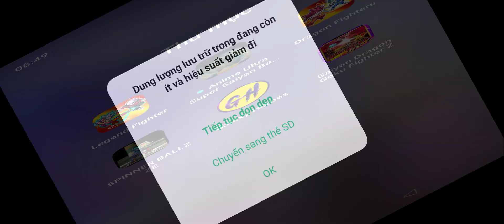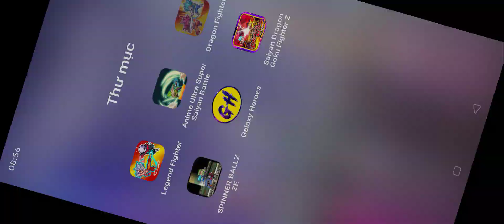Legend Fighter,Anime Ultra Super Saiyan Battle,Dragon Fighters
Android gameplay
iOS gameplay
gameplay